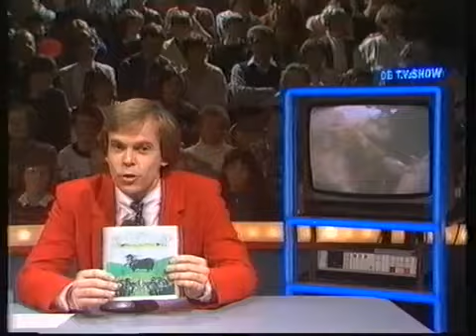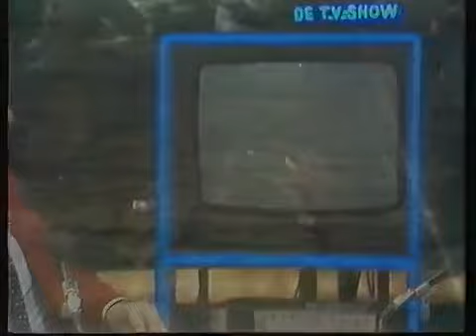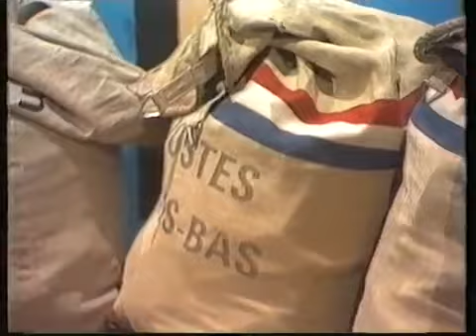1983 Stevie Woods TV Show Ivo Niehe Peter (Savary) Joosten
My dad as a talent scout discovered Stevie Woods